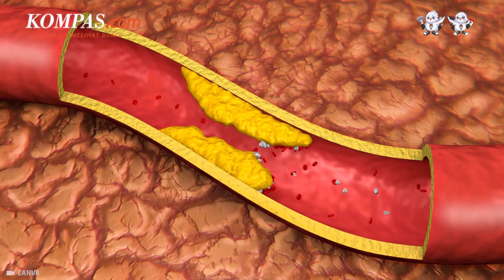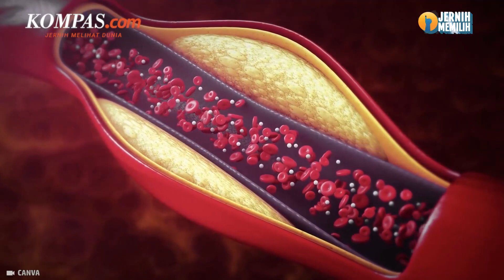Puasa Ramadhan Bisa Menurunkan Kolesterol Tinggi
Kopi Kapal Api "Jelas Lebih Enak"

Puasa secara teratur seperti selama Ramadhan bisa membantu turunkan kadar kolesterol tinggi. Manfaat itu bisa diperoleh karena saat berpuasa, tubuh memaksimalkan metabolime gula yang bisa menurunkan karar kolesterol jahat atau low-density lipoprotein.
Manfaat puasa dalam menurunkan kolesterol dipengaruhi oleh pengaturan pola makan yang membuat seseorang tidak makan dan minum selama beberapa waktu. Khususnya pada orang yang menjalani ibadah puasa Ramadhan, rata-rata tidak makan selama 12 hingga 13 jam dalam sehari.
Kondisi itu lantas bisa membuat perubahan drastis pada fisik dan metabolisme tubuh. Seperti penurunan berat badan yang drastis, terutama pada hilangnya massa lemak. Manfaat tersebut dapat berkontribusi untuk meningkatkan kontrol glikemik dan melindungi miokardium jantung dari peradangan.
Penulis: Dinno Baskoro
Penulis Naskah: Meiva Jufarani
Narator: Deta Putri Setyanto
Video Editor: Kelly Stefany
Produser: Deta Putri Setyanto